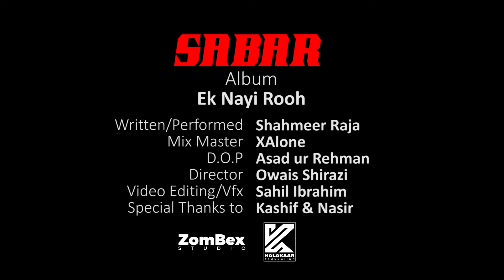Sabar - Shahmeer Raja | Ek Nayi Rooh ( Official Video ) | Present Kalakaar Production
SONG  : Sabar
Album : Ek Nayi Rooh
Artist   : Shahmeer Raja
Mix Master : XAlone
D.O.P/Dircted  : Owais Shirazi , Asad Ur Rehman
Editing/Coloring : Sahil Ibrahim

Special Thanks : Kashif & Nasir

Kalakaar Production

We support artists who can't invest a lot of money in their songs.

- Song
- Cover song
- Rap Song
and many more types of videos.

OUR SERVICES

AUDIO:-
1) Music For any Song.
2) Spacialy Beat Make of Rap Song.
3) Recording, Mixing , Mastring

1) Video Shoot indoor/outdoor
2) Colories, Cinamatic look
3) VFX & Choroma key